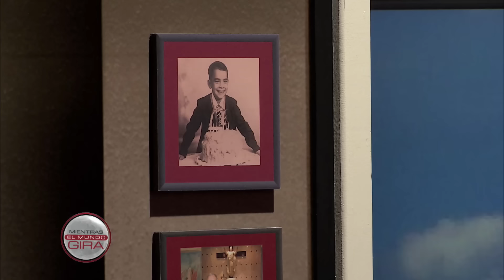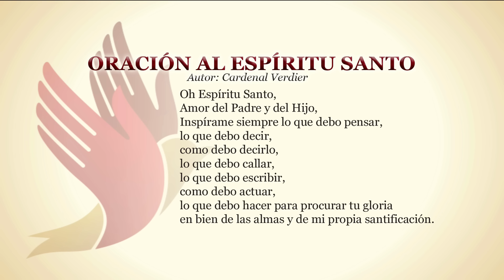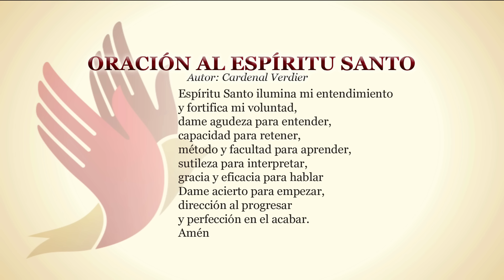MIENTRAS EL MUNDO GIRA—AMOR MÁS ALLÁ DE LA MUERTE • 13 de Febrero, 2024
Cuando es amor, va más allá de la muerte. Así es el amor de Dios. La muerte no es el fin. Él nos espera para vivir con Él toda una eternidad. El Padre Willie nos dice que el amor es estar allí, en las buenas y en las malas. La muerte finaliza una presencia, pero no borra el recuerdo de esa persona.